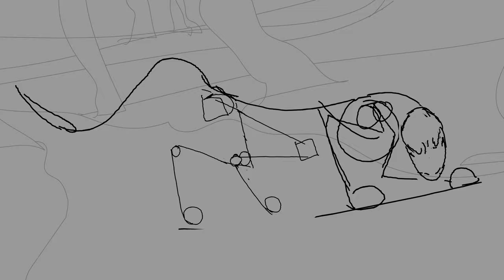The unfinished final WIP of "Diving Bell Parts 19 & 20"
I never finished this but i did put in work a few years ago so enjoy~
It's a shame cus it had good potential LOL